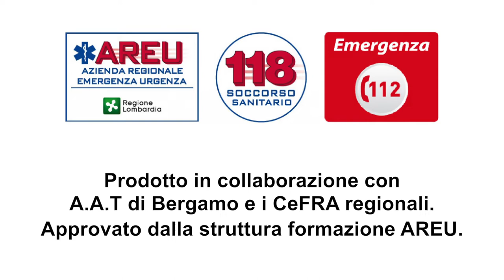LOGROLL SU SPINALE